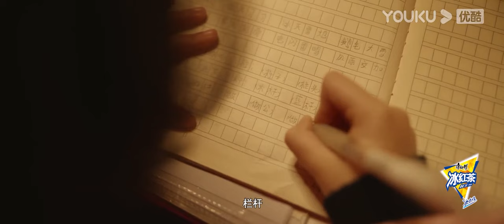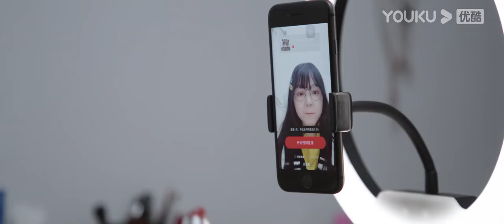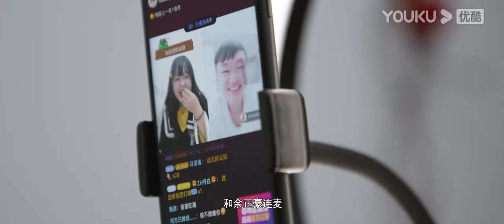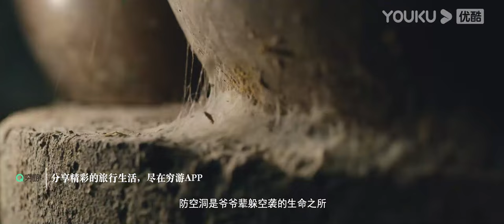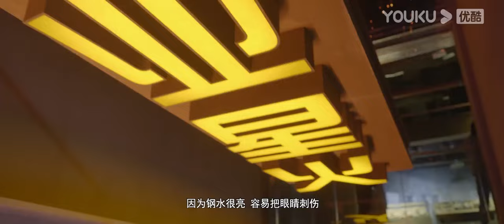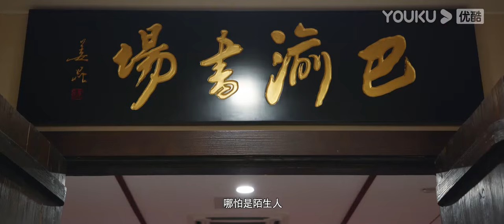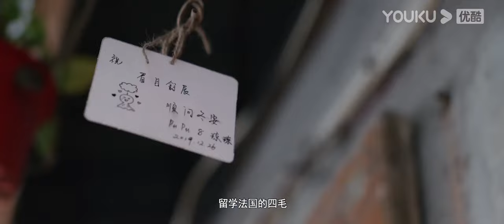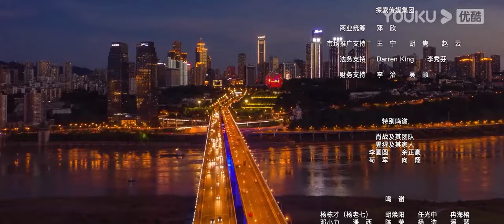AI ENGDUB [Marvelous City] EP2 | YOUKU DOCUMENTARY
【奇妙之城 Marvelous City】《奇妙之城》是一部人文旅行城市纪录片，节目以生活于城市中的手艺人、美食家和艺术家为切入点，呈现具有城市内在精神的人物故事；以明星个人视角，探寻每个城市蕴藏在日常中的奇妙之处。
★嘉宾：许魏洲 / 肖战 / 周深 / 白宇 / 吴磊 / 王晓晨
★导演：萧寒

00:00 The International Website youku.tv is now available!
02:00 Download YOUKU International APP to get early access to the full show